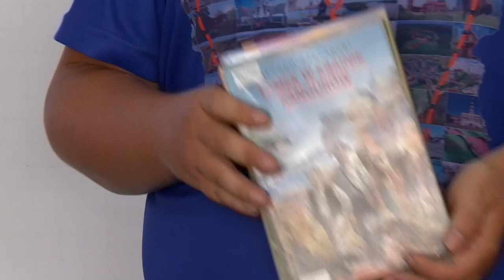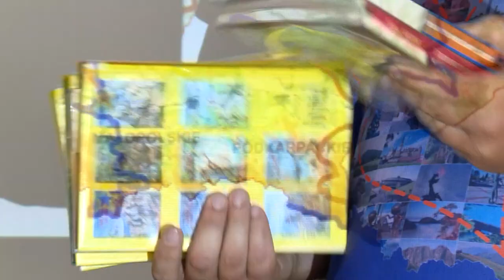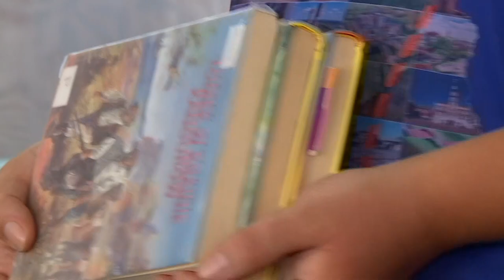RASZÓWKA. Podróżuje po kraju i opowiada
Zakochał się w podróżach na rowerze, zakochał się w Polsce, a swoją pasję pragnie zaszczepiać innym. Mowa o bibliotekarzu Michale Słupczyńskim, który tegoroczny urlop postanowił spędzić podróżując wokół Polski. Jego podróż to jednak nie tylko pokonywanie kilometrów i zwiedzanie, ale również spotkania z dziećmi, którym postanowił opowiadać polskie bajki i legendy. Podróżnik zawitał również do Raszówki.